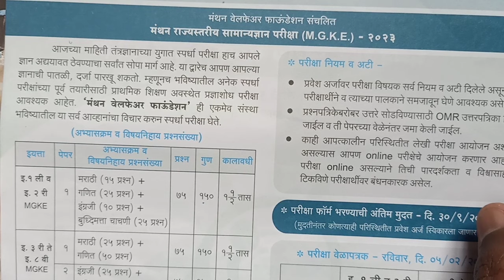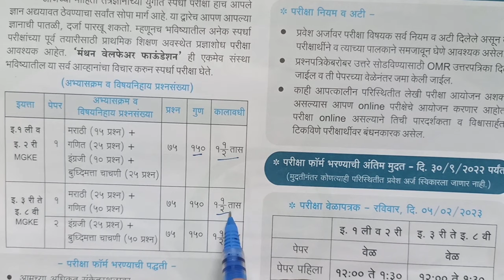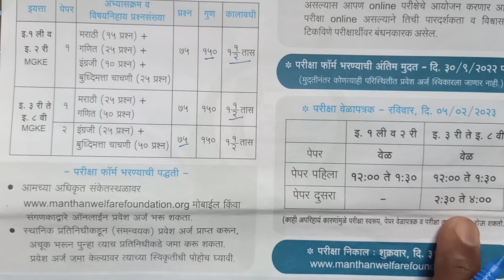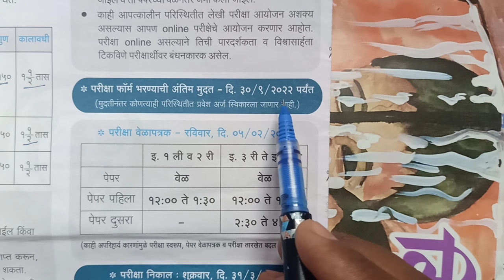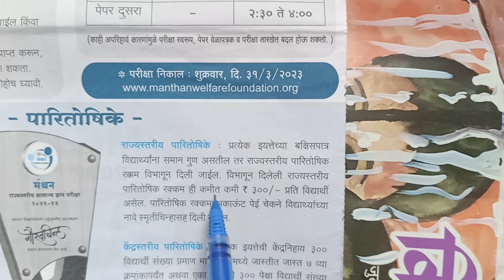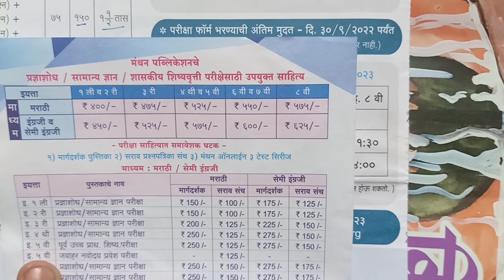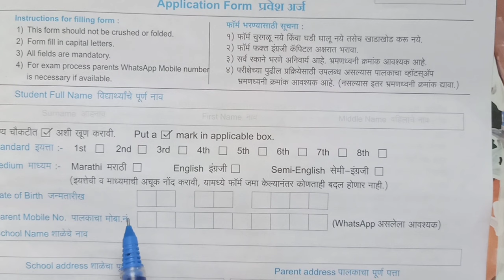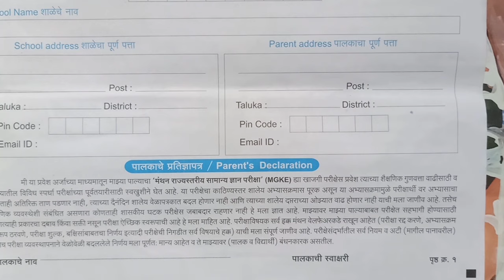मंथन प्रज्ञाशोध परीक्षा यामध्ये येणारे विषय , प्रश्न संख्या, मार्क , परीक्षेचे स्वरूप सर्व माहिती.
मंथन प्रज्ञाशोध परीक्षा यामध्ये येणारे विषय , प्रश्न संख्या, मार्क व परीक्षा सर्व माहिती.

*मंथन ~ 2022 चे पेपर डाउनलोड करण्यासाठी खालील लिंक ला टच करा.*

*इयत्ता पहिली*

 *इयत्ता दुसरी*

*इयत्ता तिसरी*

 *इयत्ता चौथी*

महत्वाच्या लिंक व फोन नंबर.

मंथनच्या अप्रतिम शैक्षणिक चळवळीत मंथन प्रतिनिधी म्हणून सहभागी होण्याकरिता येथे क्लिक करा.

Exam Form Link👇 (परीक्षेसाठी ऑनलाईन फॉर्म लींक)

Business And Commercial Purpose
(वरील विषयांव्यतिरिक्त  व्यवसाय वृद्धीसाठी,Business Dealing  साठी या क्रमांकाचा वापर करावा.) :

कराड व पाटण तालुक्याच्या समन्वयक( श्री आवटे सर)

# स्पर्धा परीक्षा